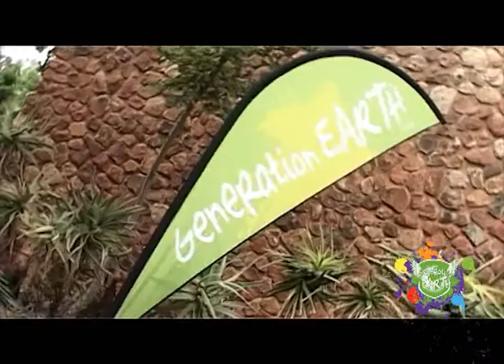Generation Earth Summit 2013: A Conversation on the Green Economy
A short teaser clip for the Generation Earth Summit 2013: A Conversation on the Green Economy. Clip includes footage from the 2011 Generation Earth Summit on Climate Change that was held ahead of COP17 in Durban.